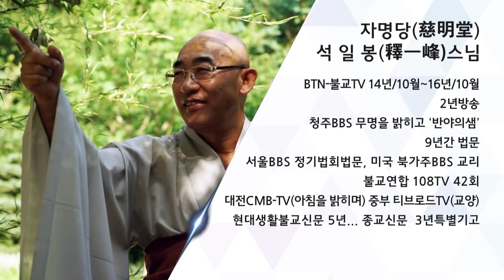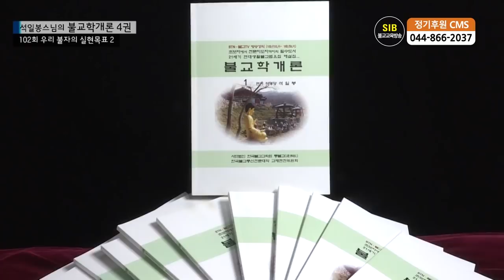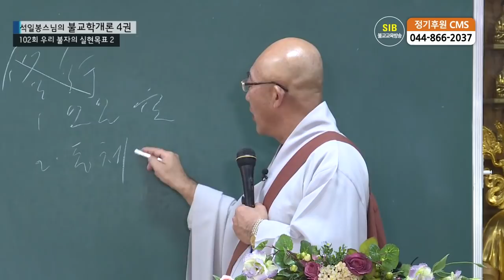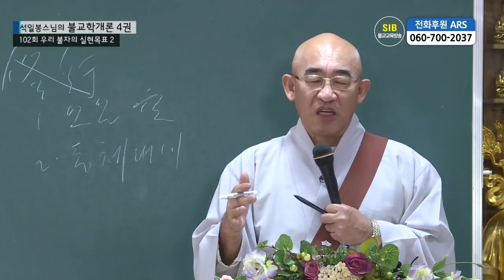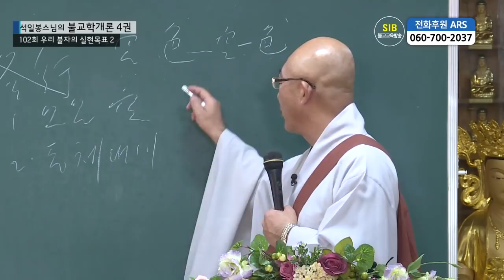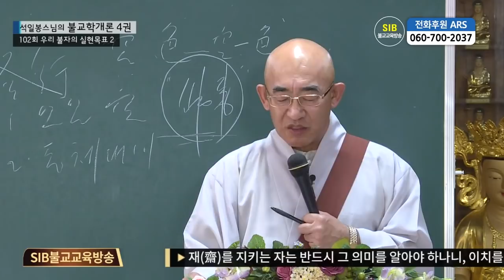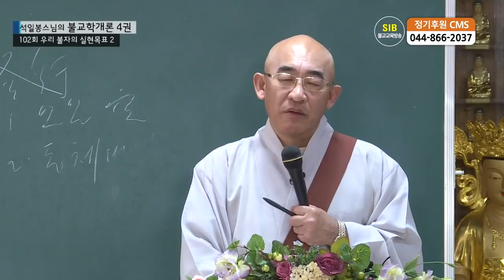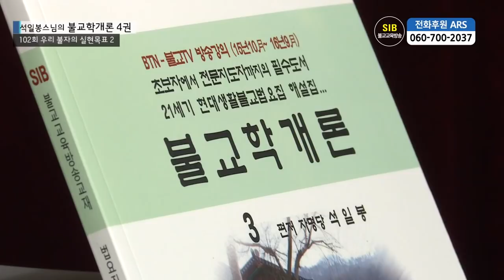제102회(불교학개론4권) - 우리 불자의 실현목표 2